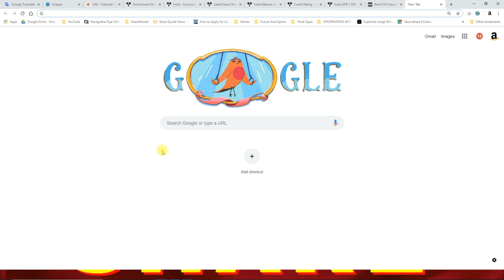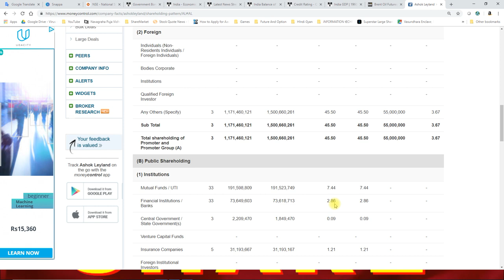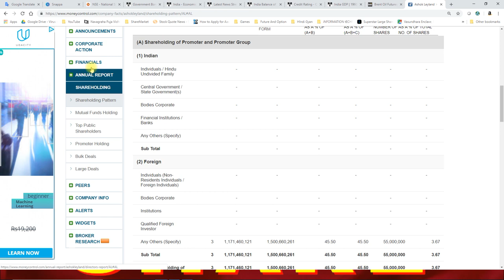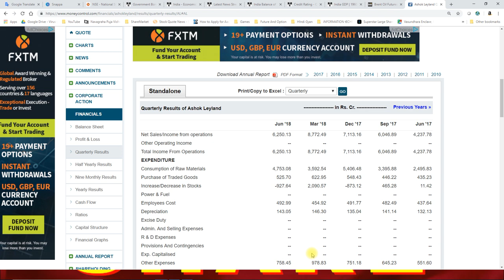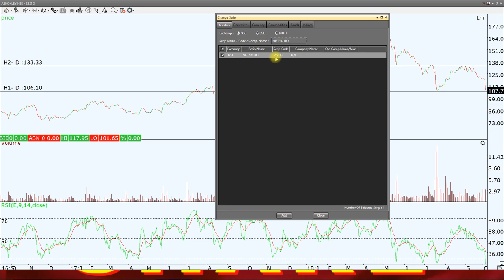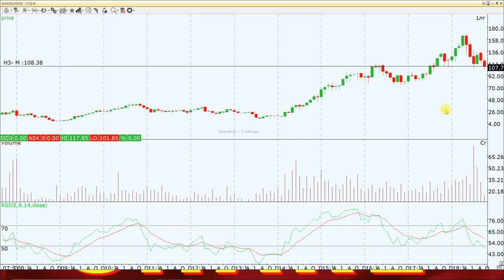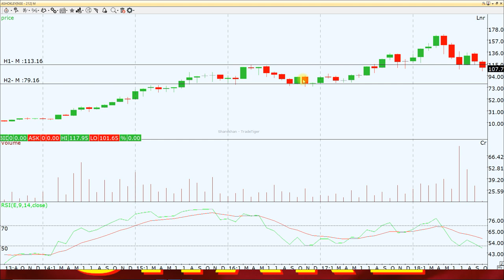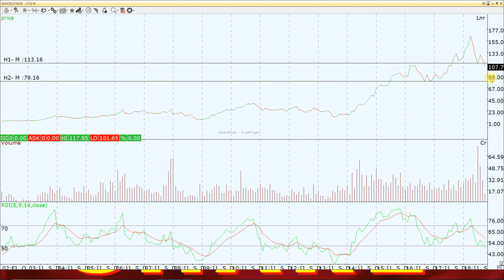Money Making Share - ये लार्ज कैप शेयर मिल रहा है पैनी प्राइस में कहाँ खरीदें